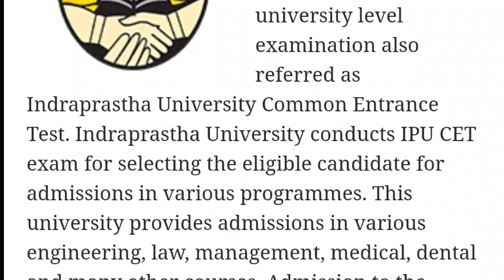IPU CET 2024 Exam Date Announced | IPU CET Exam Date Full Details 2024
Is video me ham aapko IPU CET Exam Date Announced 2024 ki details dene waale hai.